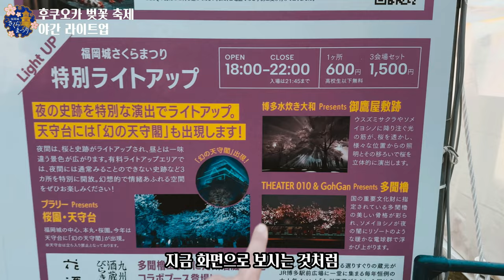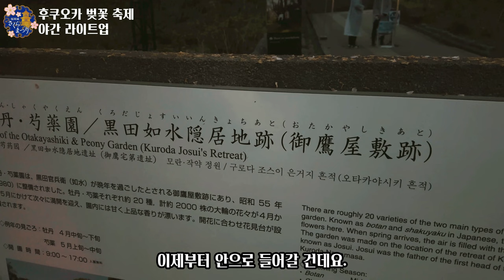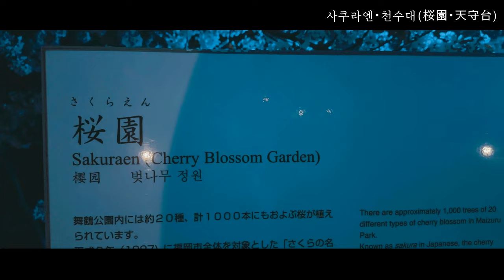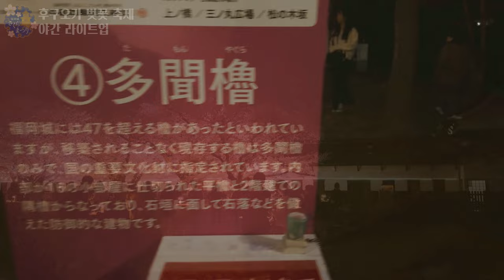🇯🇵🌸✨일본 후쿠오카성 벚꽃 야간 라이트업 이벤트 함께 구경해요 / 일본 관광지 이벤트 소개 / 일본 현지 거주 한국인 일상 / 4K 화질 시청 권장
🌸현재 후쿠오카에서 후쿠오카 벚꽃 야간 라이트업 이벤트가 진행중인데요.그 모습이 참 보기 좋았어서 영상으로 공유 드려볼게요~

🍇로케이션 정보
- 오호리 공원 : 〒810-0051 Fukuoka, Chuo Ward, Ohorikoen
- 마이즈루 공원 : 1 Jonai, Chuo Ward, Fukuoka, 810-0043